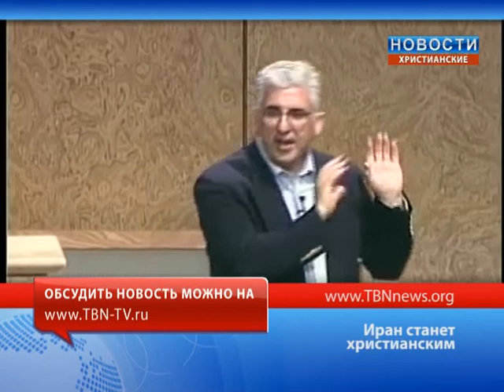Иран станет христианским